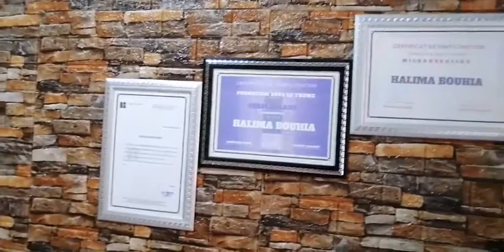قصة نجاح من عالم آخر أم ل 5 وليدات ماقارياش بسبب الكفاح والإصرار ديالها ولات خبيرة فالحلاقة والتجميل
مباشرة من سوق السبت إقليم الفقيه بن صالح:قصة نجاح من عالم آخر..أم ل 5 وليدات ماقارياش بسبب الكفاح والإصرار ديالها ولات خبيرة فالحلاقة والتجميل